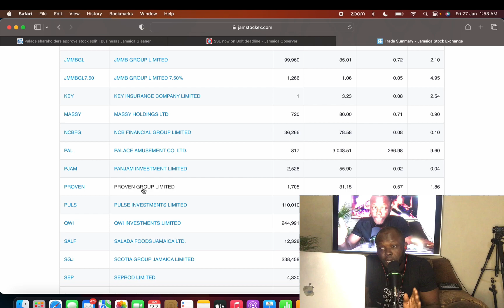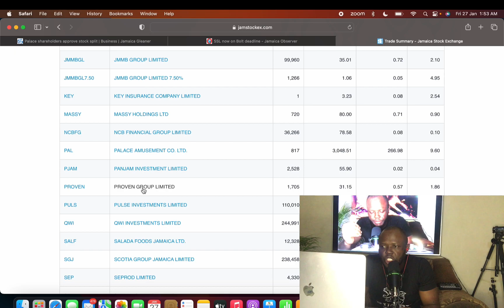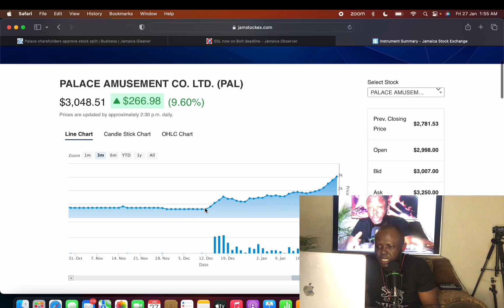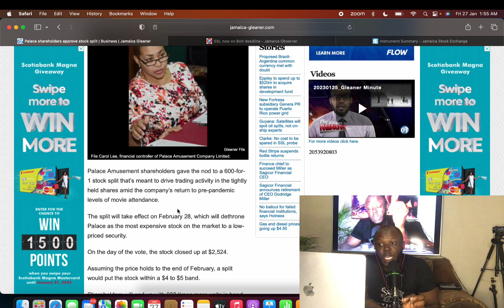APEX STILL BELOW IPO PRICE ||PALACE OVER $3,000 || SSL WINDING UP || DOLLA FOSRICH DEAL